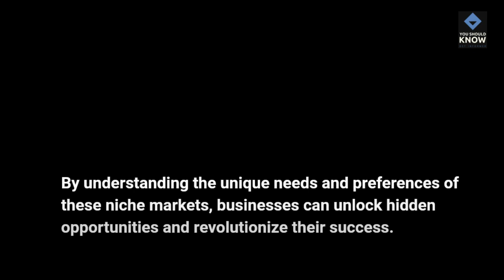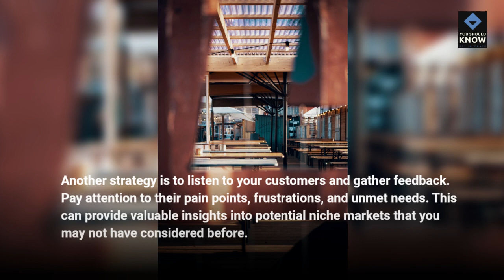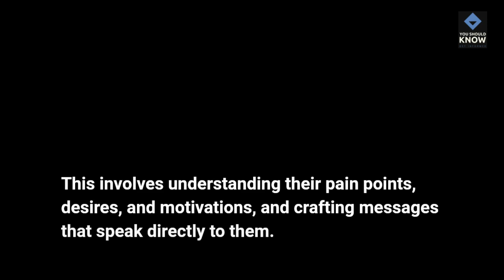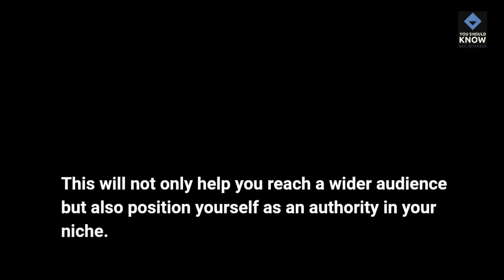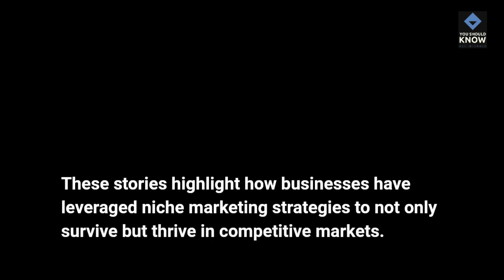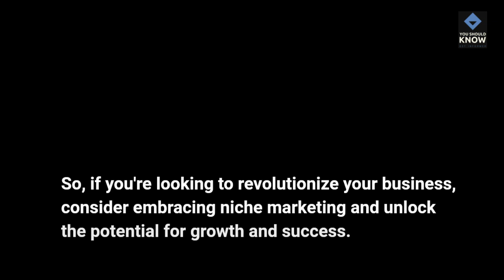Unlocking Hidden Opportunities: Niche Marketing Strategies to Revolutionize Your Business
Unlock the secrets to explosive business growth with our power-packed video on Niche Marketing! In this captivating presentation, we delve into the world of untapped customer segments and reveal foolproof strategies for targeting niche markets. Discover how this game-changing approach can revolutionize your business and propel you towards unprecedented success. Don't miss out on real-life success stories that showcase the transformative power of niche marketing. Get ready to unlock your business's full potential - watch now!